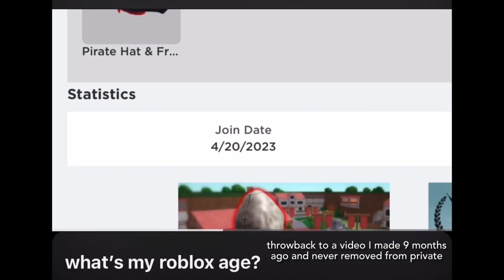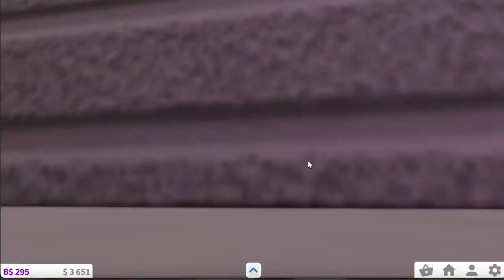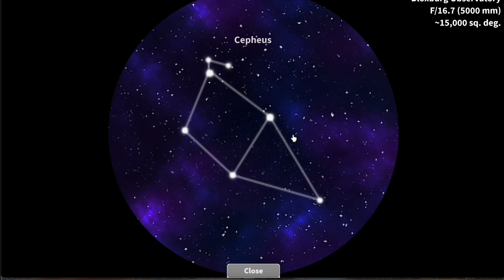buying a mansion?! | Bloxburg [1]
━ hi ━

this was my first time playing a game like this (roblox) on here

━ socials ━